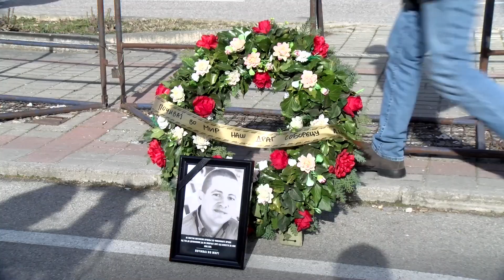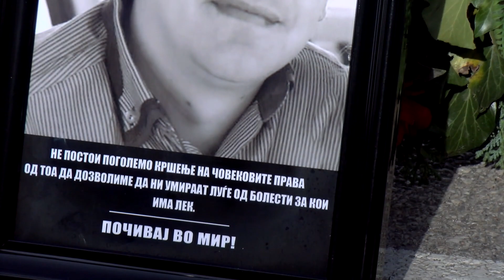Протест: Не смее да се чека ни минута, ни умираат пациенти од болести за кои има лек